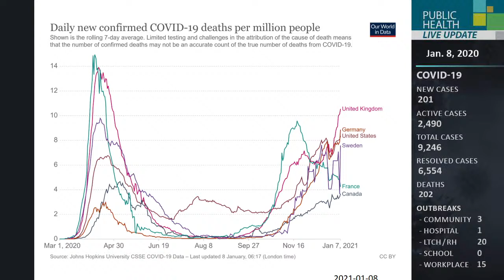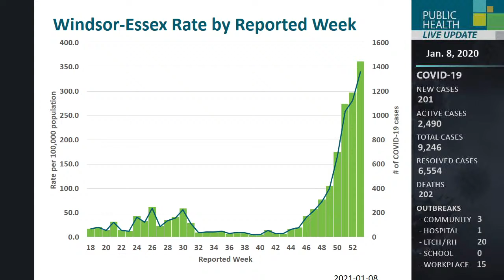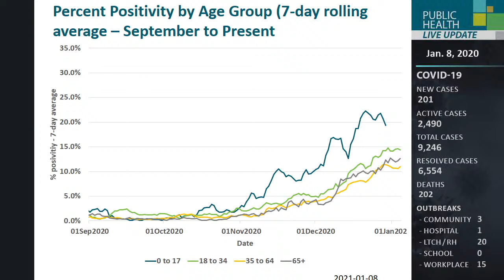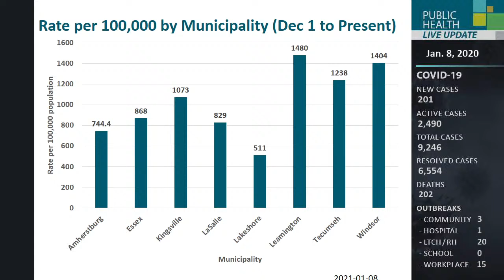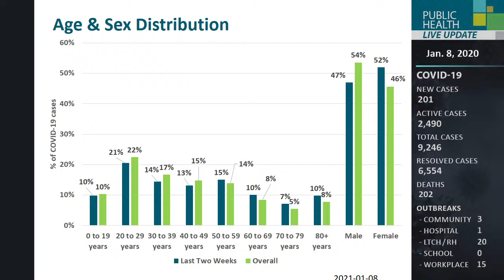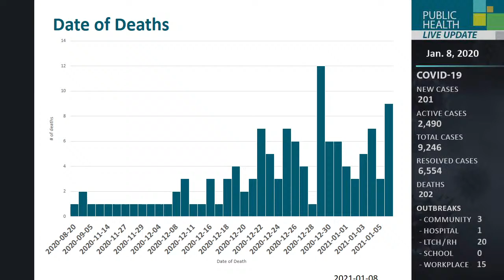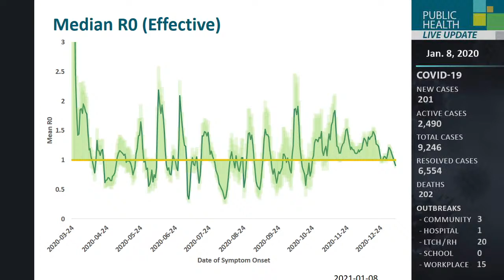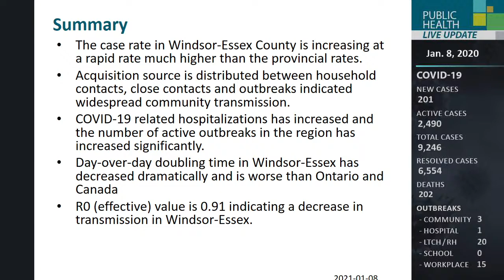January 8, 2021 Public Health Updates Related to Coronavirus (COVID-19)